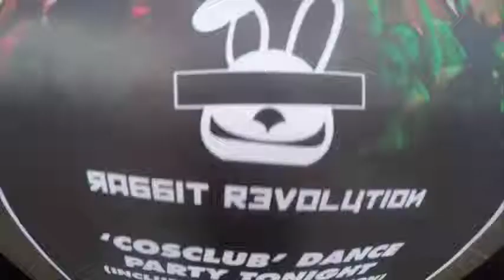Rabbit Revolution® SuperMegaFest 2015